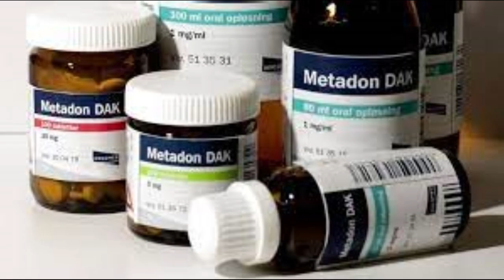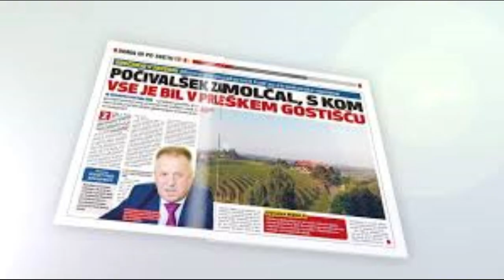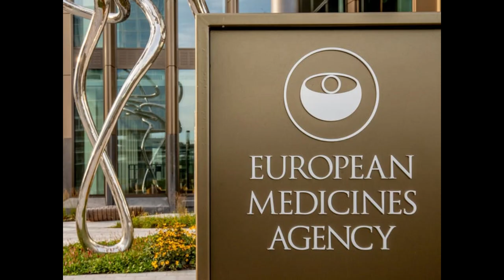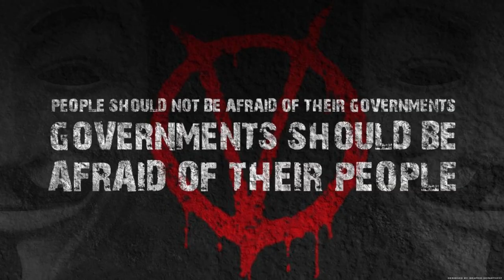'Plandemija' rap komad/'Plandemic' rap song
Za vse, ki se borite proti plandemiji. Za vse, ki ste spregledali, kaj ste dogaja. In za vse, ki še niste. Borimo se še naprej!

Besedilo/lyrics/text:

Besedilo:

Plandemija. V rami. V nosu. Na vašem obrazu. Zmaga. Ali poraz. Ljudstva bo odraz.

Plandemija. Zlorabljate teste, da se lahko izživljate, dobr zaslužte in prleške sendviče jeste.
Eksperimentalna cepiva in maske. Ustvarjate bolne ljudi, konec je blizu, a se vam že kej tresejo hlače?

Prodana stroka. Na televiziji izgledate, kot da je na vašem jedilniku koka. Z nami ravnate, kot da smo stoka.
Na čelu javnega zdravja kralj metadona. Govori, kako bomo živel, on pada in hkrati narašča. Krek, stari moj, odjebi, mona!
Mateja ne more popravt neumnih, ker bi morala začet pr seb. Tut, če polet ni virusa, njej ne zaleže noben ukrep.
Alojz zida po prosto vse laži. Covid bo sam še prehlad, cepiva niso eksperimentalna, z maskam smo se rešl gripe. Neumen je tisti, ki verjame v take tipe. Bojana prodana, čist si fake. Sponzorira te, grosupeljski pacient, ugan kdo, ha? Slovenian Deep State.
Fafangel dela za vladni kartel. Dobrodošel k nam, Anders Tegnell. Mario, otroke bi cepu, res si drek. Star Trek je tvoj moralni doseg.

Eksperimentalna cepiva in maske. Vlada, a se vam že kej tresejo hlače?

Vprašanje za vse državljanke in državljane; zakaj eksperimentalno cepivo, če obstaja preverjeno zdravilo?
Naj nosi masko, kdor hoče. Sam ne nas z odloki jebat v glavo, kadar je to mogoče.
Zakaj testirate zdrave ljudi? Ne obstaja beseda asimptomatiki.
Zakaj mediji ne poveste resnice? Včasih je lažje nosit na dveh mestih plenice.
Vsem v parlamentu, ki podpirate vse to. Lockdown za vas, zaprt oddelk. Vsak pondelk do konca tedna. Vlada se ne zaveda, kok je bedna. Odločilnih 14 dni, policijska ura in podoben vladni kurac.
Oviti v izraelske zastave, fantazije o orožju in vojni na Balkanu. a sem še kej pozabu?
Aja...vlada bo padla, vrnila vse, kar si je nakradla.

Fauci, Merklova, EMA, CDC, WHO, poosebljeno zlo.
CCP, virus laboratorijskega izvora. Politika je razlog svetovnega pomora.
Elita dobro skrita. Folk ne ve, da je resničnost v temo zavita.
Peščica se grebe, da pride do korita. Nadzor nad ljudmi porihta.
Pust Pfizer, ne bit šalabajzer. Moderno sranje od debila Billa. AZ in J&J, recte ne temu sranju...ok?

Maske dol, z njimi pa vaše odloke. Otrok ne damo, poskrbimo za lepšo prihodnost za naše otroke.
Državljanska nepokorščina velja. S kritično maso do padca vsega zla.
Stop lažnivim medijem, Valter brani Sarajevo. Združimo se. Borimo se skupaj. Zaprimo gobce vsem skorumpiranim modelom.